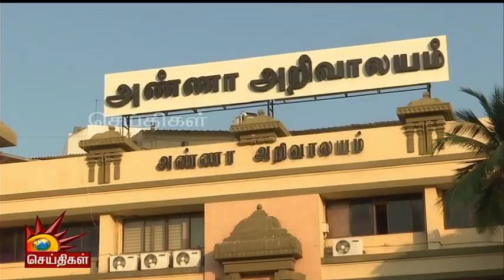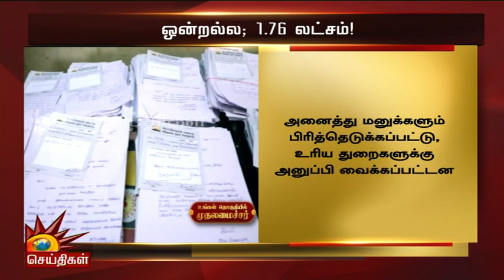அ.தி.மு.க - பா .ஜ .க ஜோடிகள் ஒரே பல்லவி - ஒன்றல்ல : 1.76 லட்சம்